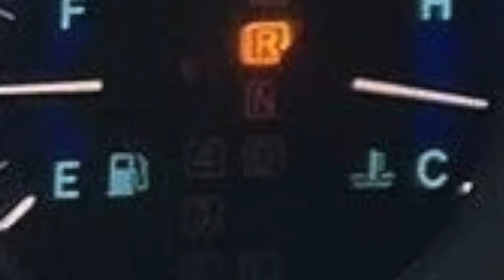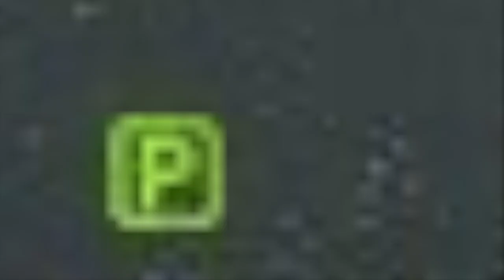Tay K- Pole Place